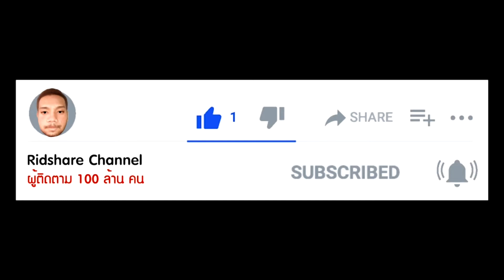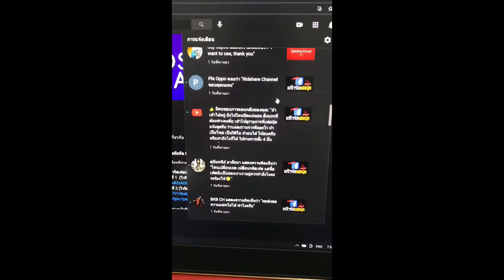3 สิ่งที่ต้องทำหลังโดน ไวรัสเฟสบุ๊ค รีบเลย! ก่อนจะสายไป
วิธีแก้ไวรัสเฟสบุ๊ค บังริดได้รวมเป็นบทความ ฉบับล่าสุด
วิธีแก้ไวรัสประเภทที่ 1 (ไวรัสในเฟสบุ๊ค)
วิธีแก้ไวรัสประเภทที่ 2 (ไวรัสในเครื่องของเรา)

วิธีโหลดโปรแกรมสแกนไวรัส Malware Byte แบบฟรี! ดูได้ที่นี่

⭐️ ช้อปผ่าน Shopee รับโค้ดส่วนลดของบังริด RIDNO222 ไปใช้เพื่อส่วนลด ส่วนลด ฿100 สำหรับการสั่งซื้อครั้งแรก!
⭐️ ซื้อสินค้าในร้านบังริด
⭐️ ซื้อสินค้าออนไลน์ใน Shopee
⭐️ วินโดว์ 10 Pro แท้ 100% ราคา 379 บาท